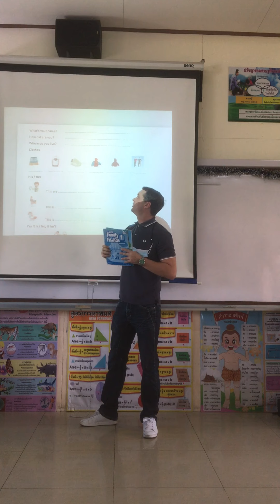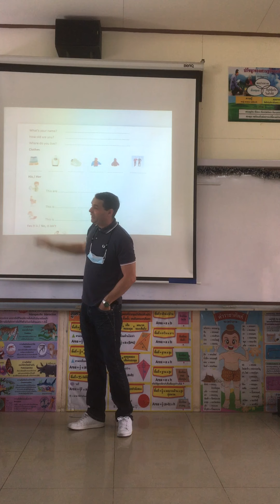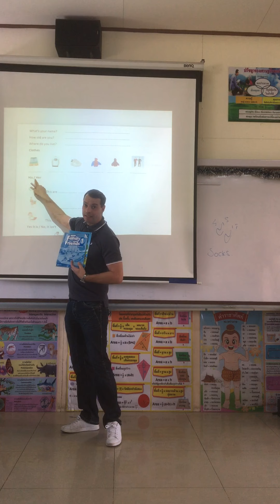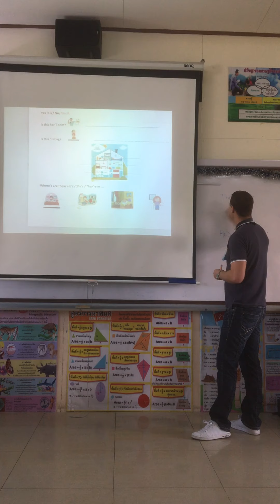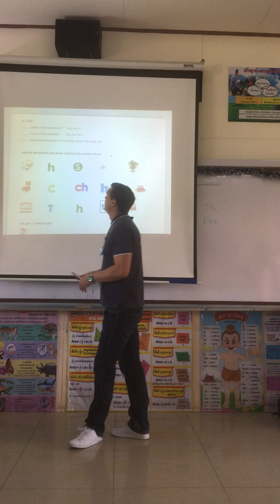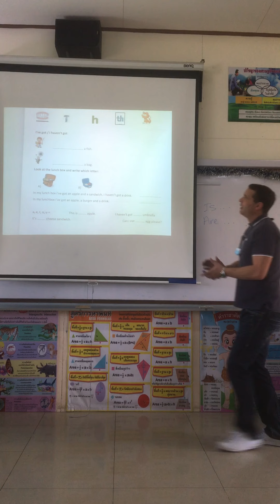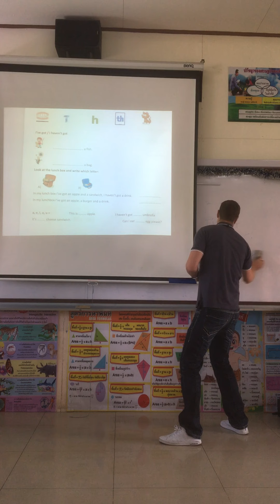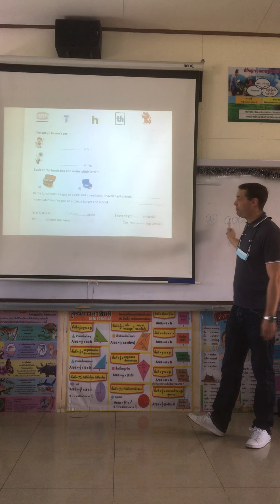English P.1 8th Jan T DAVE